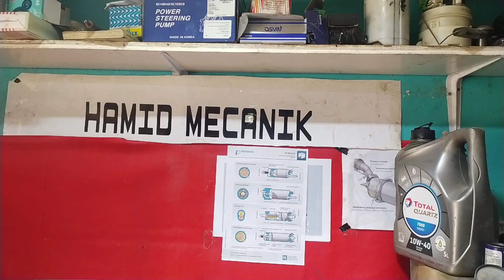Fuite Huile depuis injecteur Peugeot 307, 206,301, et Tous moteurs 1.6 HDi تضييع الزيت من الأنجكتور